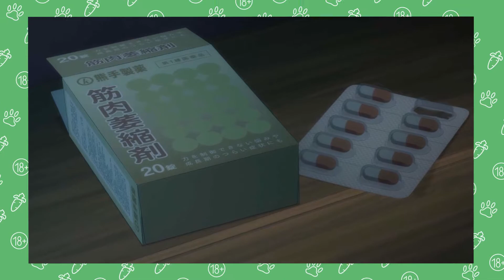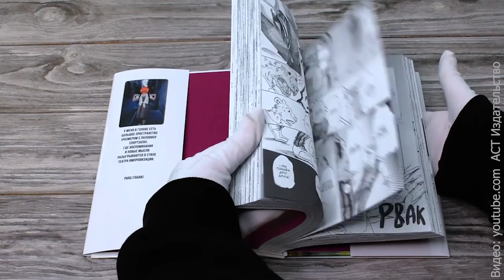Выдающиеся ли звери? Обзор BEASTARS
Экзистенциальный кризис, абьюз и каннибализм – в этом видео рассмотрим самую «зверскую» пародию на современное общество.

Книги из видео:
«Beastars. Выдающиеся звери. Том 1» Итагаки Пару